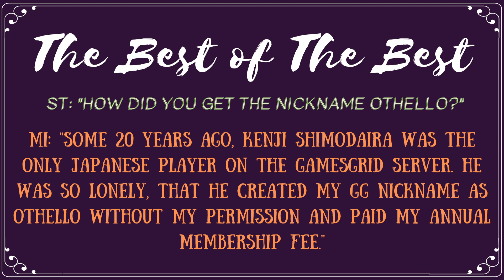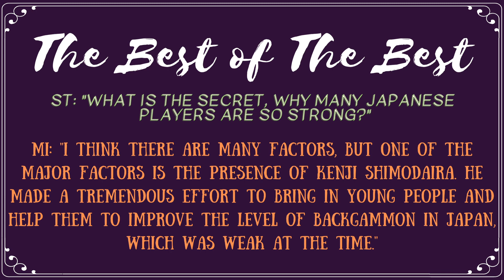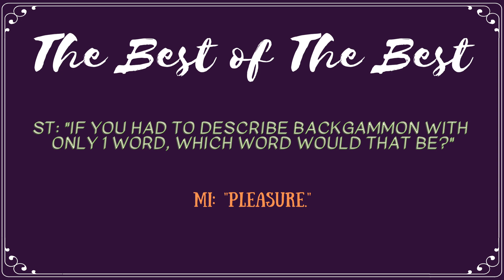The Best of The Best Interview with Masanori Ichikawa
interview with Masanori Ichikawa

Masanori Ichikawa (JPN) started playing backgammon in 1997. He won his first national title "Meijin" (2004) and collected two more titles including the latest "Japan Open" (2019). He is also a member of Team Japan which won the "WBIF Online Team Championship" (2020). His famous backgammon problems are posted every year at "Japan Open" and later uploaded on the internet, which is widely accepted as the best quiz.

BEHIND THE CURTAINS:

Commentary Studio Host: Mr. Eric McAlpine (England)
Technical Host: Mr. Gianlazzaro Sanna (Italy)
Organising Host: Mr. Bogidar Iliev (Bulgaria)